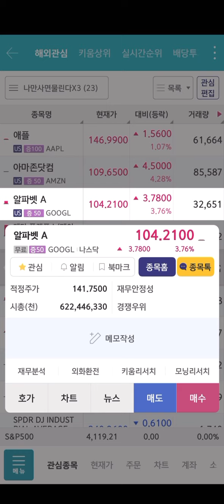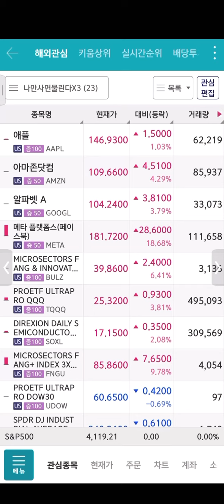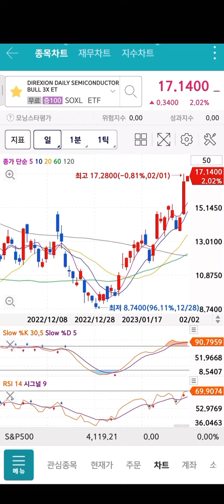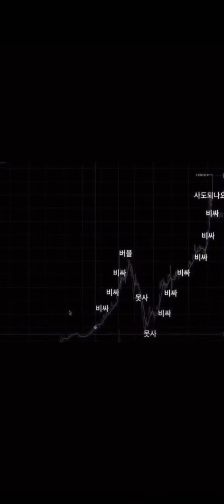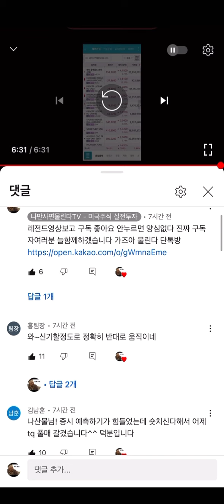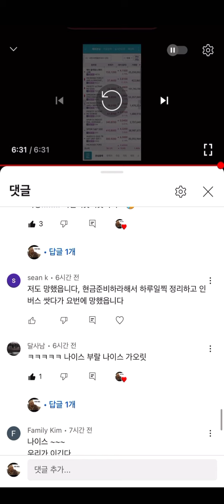전 숏 올매도 했습니다 쌀때 매수할껄…껄오늘은 상승할것같습니다 너무많이올라서 매수는 안하고있습니다 FNGU BULZ SOXL TQQQ